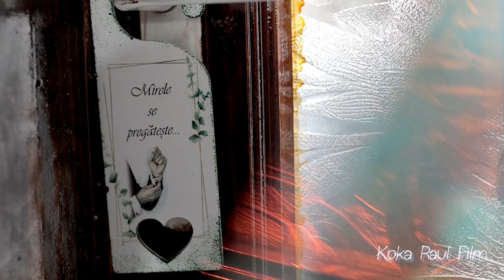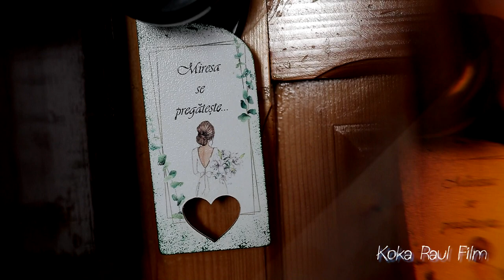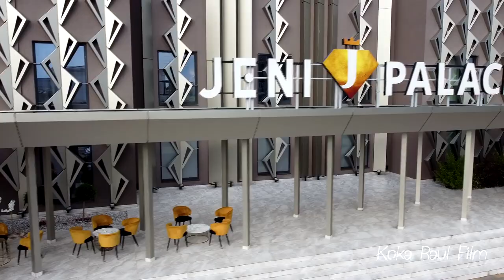Andrei & Lavinia by Koka Raul Film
Koka Raul Film ofera servicii foto, video, cabina foto,  artificii pentru vals, gheata carbonica, pistol cu dioxid de carbon, lumini ambientale si servicii de tip DJ